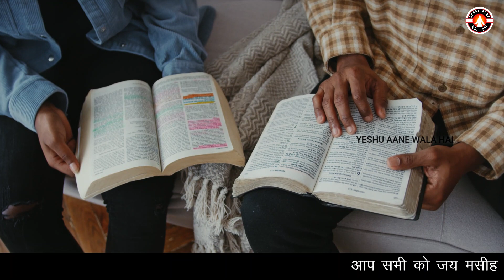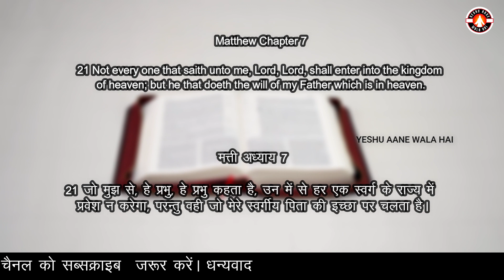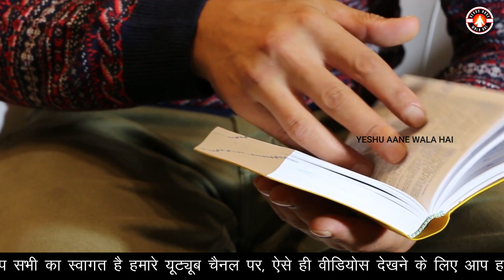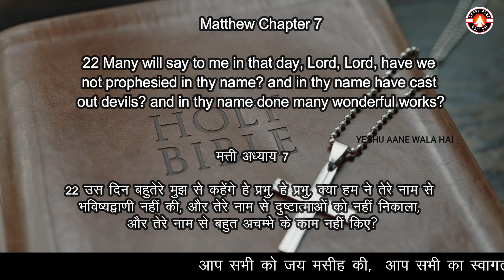Ye Hai Vo Masihi Log Jo Swarg Nhi Ja Sakte | Yeshu Aane Wala Hai